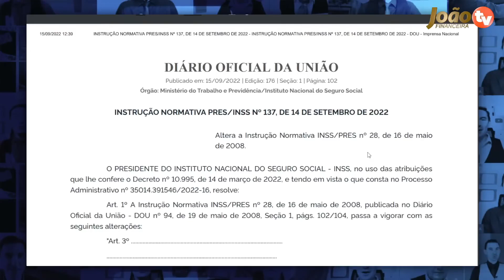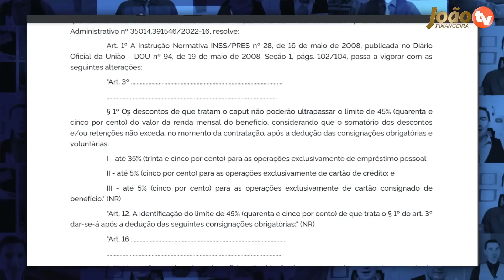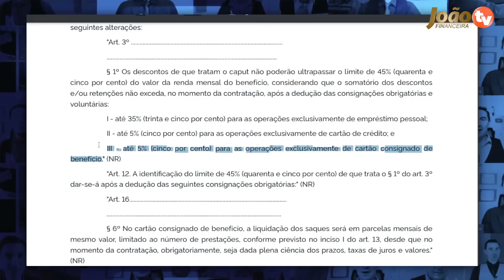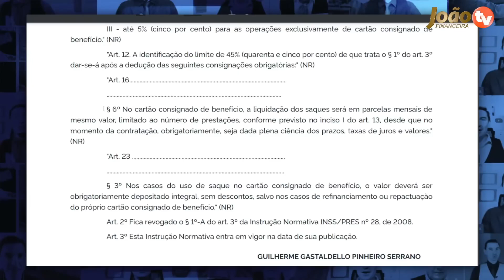Finalmente Saiu Cartão Benefício Hoje no Diário Oficial Novos Valores e Data Antecipada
CONFIRA AGORA: Finalmente Saiu Cartão Benefício Hoje no Diário Oficial Novos Valores e Data Antecipada - Confira as datas, valores e regras desse novo cartão e saiba como vai funcionar o novo cartão benefício do INSS 2022 - Cartão para os aposentados; Cartão benefício do INSS - Novo cartão benefício

novo cartão beneficio inss
cartao beneficio inss
cartao beneficio
valores cartao beneficio inss
auxilio brasil
2 via cartão benefício inss caixa